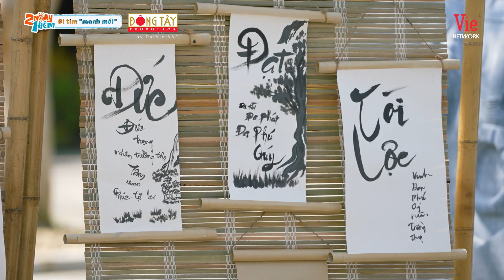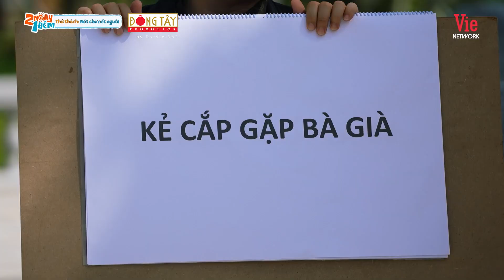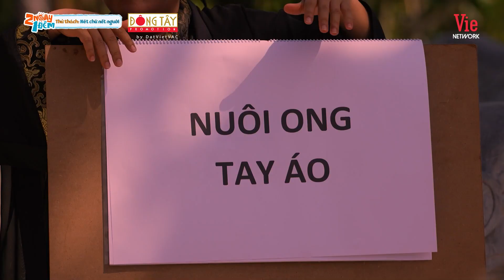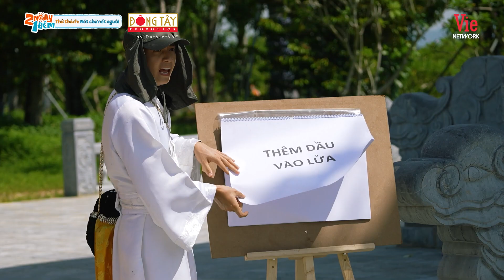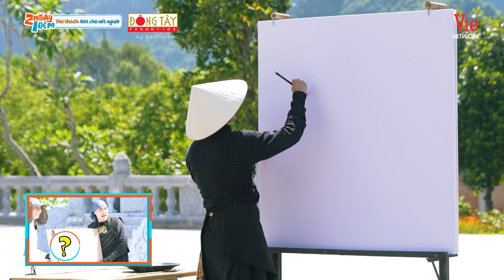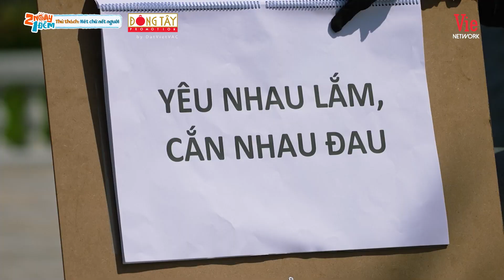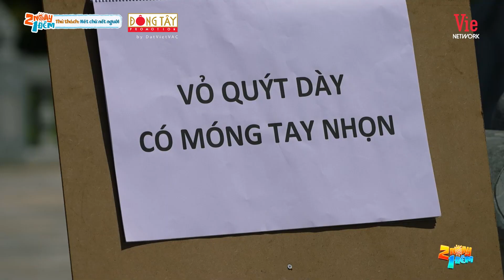Ngô Kiến Huy khoe nét vẽ siêu đỉnh, tới lượt Trường Giang "ra vẻ" | 2 Ngày 1 Đêm #12